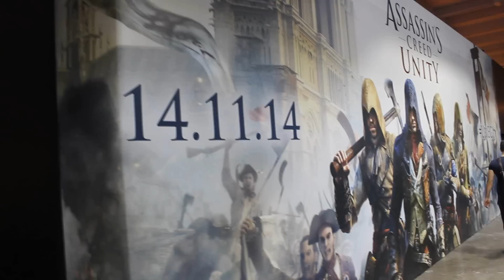EGX LONDON 2014 -Avec Kalipso53 et Fastgoodcuisine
Aujourd'hui on se retrouve pour l'EGX 2014 de Londres, suivez nous lors de notre tour du plus grand salon de jeux vidéos du Royaume-Uni.

Musique Intro : Energy - Michael Craig